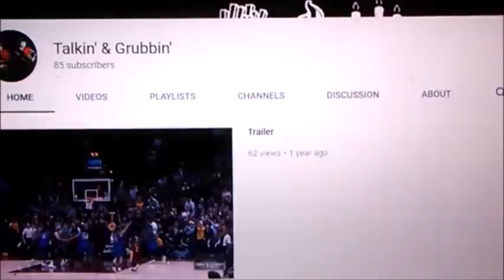FS1's Jenny Taft Gets Checked by Shannon Sharpe Over Kareem Hunt